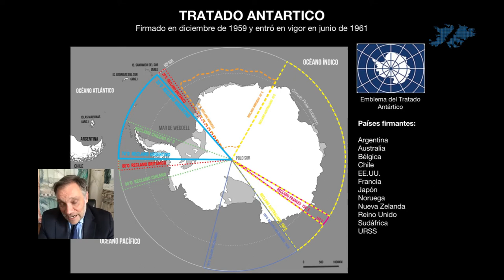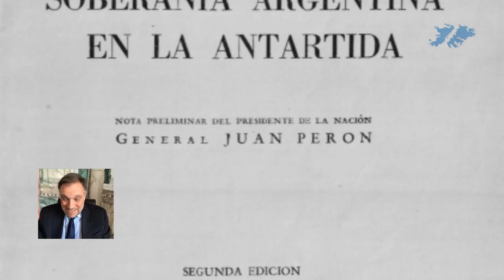Ciclo Soberanía y Memoria "Uriel Erlich" - Javier Figueroa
En el marco el Ciclo Soberanía y Memoria realizado por el Museo Malvinas e Islas del Atlántico Sur el 21 de mayo de 2021, se transmite en vivo por nuestra página de Facebook y YouTube.

Invitado: Javier Figueroa - Embajador argentino ante el Reino Unido de Gran Bretaña e Irlanda del Norte.